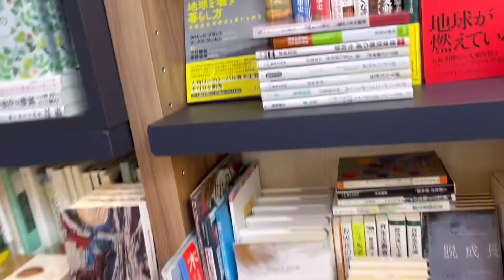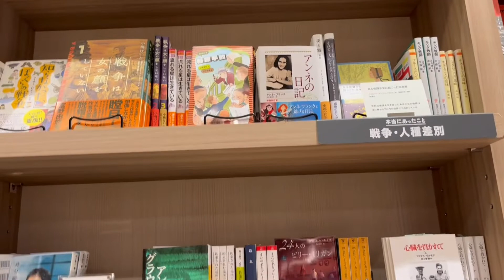敦賀市JR駅すぐ 斬新な本屋さん❷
３冊まで自由に読んでオッケー
かなりこだわりのコンセプト
階段や２階のスペースも有り
ゆったりと過ごしたい^ - ^